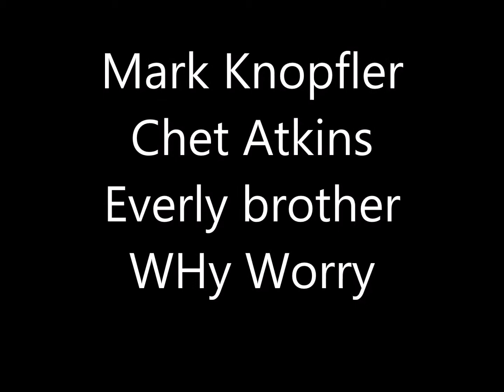Why worry de dire straits interprété:par; les everly brothers. guitare chet atkins mark knopfler